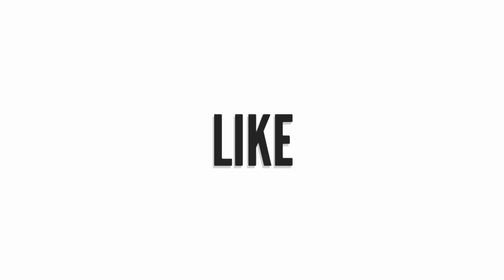CONSTRUÍ O NOVO SETOR DE CONGELADOS DO NOSSO MERCADINHO! - Trader Life Simulator #18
● Salve time! Nesse vídeo eu trago uma Gameplay de Trader Life Simulator!